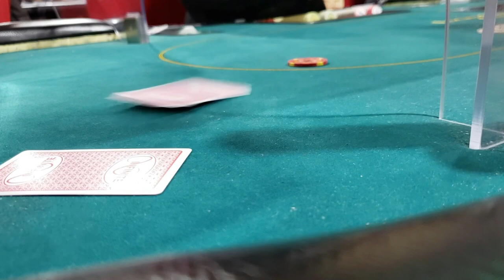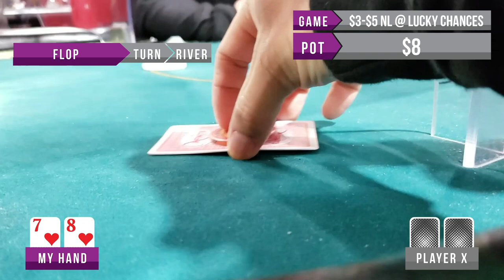A Disaster on 5th Street – Poker Vlog 74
After a two-month shutdown, Lucky Chances has re-opened.  Back at it playing $3-$5 NL at the home court property.

Music
Dusty Decks – Golden Crates